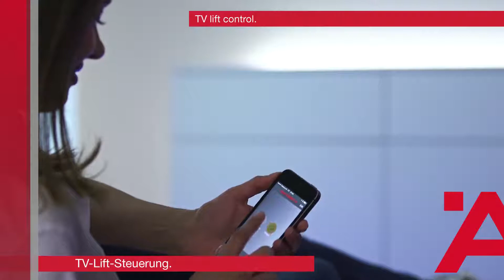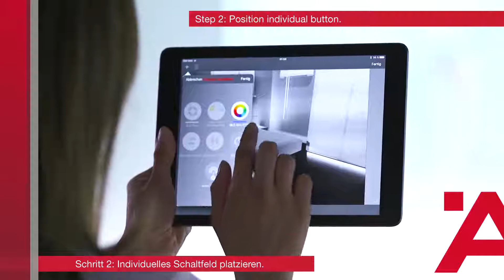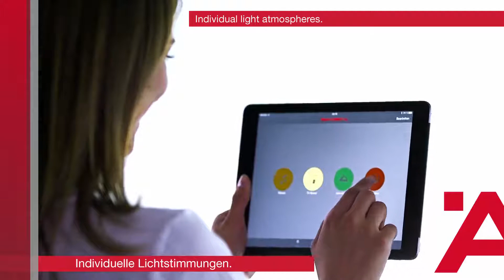Hafele Connect APP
Häfele Connect is the new system that is key to smart, networked furniture and rooms. The internationally successful Loox LED lighting system for light and sound in furniture is the starting point. Thanks to its plug & play system and universal connectivity, furniture of all kinds can easily be electrified, even for future applications.